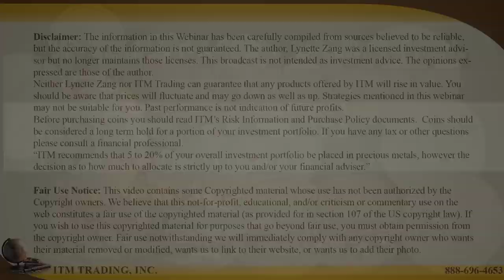POST RESET CONVERSION, NATIONAL DEBT… Q&A with Lynette Zang and Eric Griffin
Question 1. David M: How exactly would you buy a house or pay off a mortgage post-reset with gold or silver? Presumably you would have to at least briefly convert it to some sort of currency?
Question 2. Les M: If we are going into hyperinflation can you tell me why real estate is going to go down and become a good investment?
Question 3. Brian B: In a reset/hyperinflation, what are the indicators that gold has reached its peak and it’s time to sell or exchange whatever at top value?
Question 4. David C: What is the Market Cap for Gold/Silver? (Gold= 5.5 billion oz x $1400 = $7.7 trillion) (Silver = 3.5 billion oz x $15.00 = $52.5 billion)
Question 5. George S: What happens when the interest on the debt exceeds the income needed to pay it? Any idea on timing?

THEN WHAT?